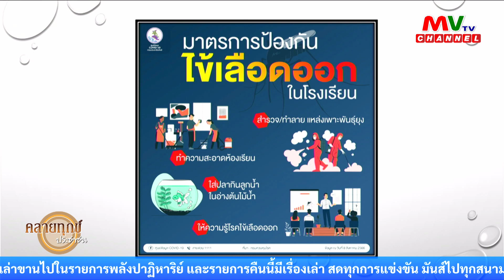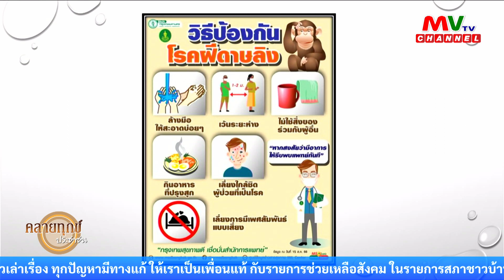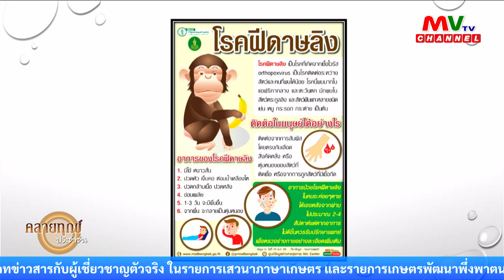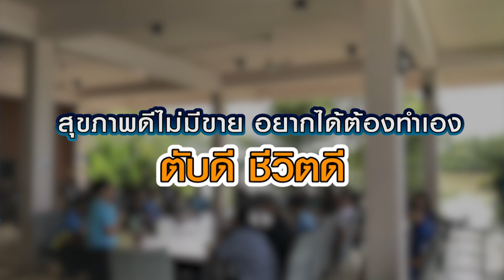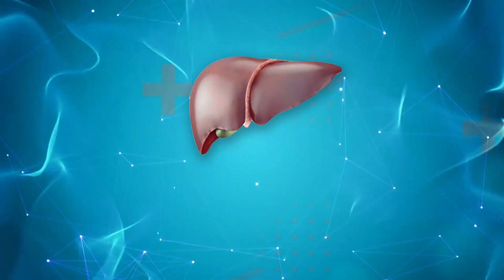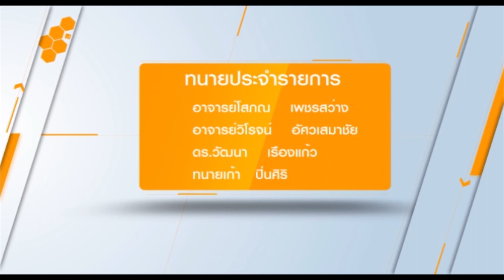รายการคลายทุกข์ประชาชน | 24.08.66 | MVTV Thailand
วันพฤหัสบดีที่ 24 สิงหาคม พ.ศ. 2566
ผู้ดำเนินรายการ : พิม พิมพารัศมิ์
ทนายวิโรจน์ อัศวเสมาชัย อดีตที่ปรึกษาอนุคณะกรรมาธิการตำรวจ